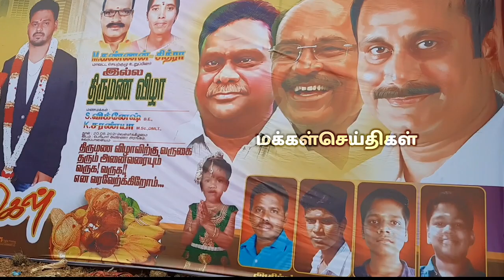திருமண நிகழ்ச்சியில் பாமக பிரபலங்கள் | TMT.திருமாவளன் | பாமக-வழக்கறிஞர் க.பாலு | KPN-ரவி | PMK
TMT_ திருமாவளவன்
திருமண நிகழ்ச்சியில் பாமக பிரபலங்கள் | TMT-திருமாவளவன் | வழக்கறிஞர் க.பாலு | KPN.ரவி | PMK

abuot this video: ஆண்டிமடம் அருகே நடைபெற்ற திருமண நிகழ்ச்சியில்  பாட்டாளி மக்கள் கட்சி மாநில துனைபொது செயலாளர் TMT.திருமாவளவன், பாமக-வழக்கறிஞர் க.பாலு மற்றும் ரியலூர் மாவட்ட செயலாளர் KPN-ரவி  ஆகியோர் கலந்து கொண்டபோதுஎடுக்கப்பட்ட காணொளி

In this channel videos provide by this contents. 1.tamilnadu political news
2.Dmk political news
3.Admk political news
4.Pmk political news
5.vck political news
6.Bjp political news
7.Ntk political news
8.Dmdk political news
9.Dr.anbumani Ramadoss speech 10.Dr.Ramadoss speech.
11.Mk.Stalin speech
12.thol thirumavalavan speech,
13.Arul Ramadoss speech
14.EDAPPADI k.pazhanisamy speech 15.Tamilnadu all political leader speech